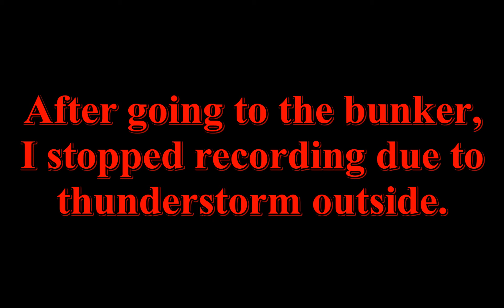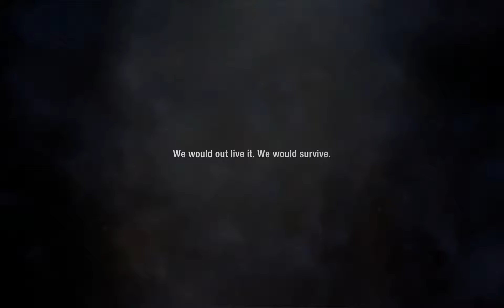The Last Stand: Aftermath Playthrough Part 23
The longest playthrough video I have ever made for The Last Stand: Aftermath